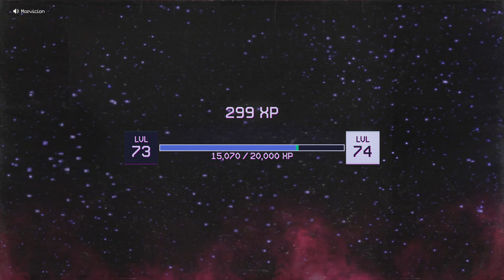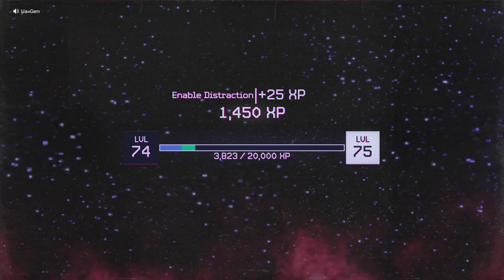Killer Klowns From Outer Space: The Game - The Master Escape Artist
Killer Klowns from Outer Space is a 1988 American science fiction horror comedy film[1] written, directed and produced by the Chiodo Brothers, and starring Grant Cramer, Suzanne Snyder, John Allen Nelson and John Vernon. It is the only film written and directed by the Chiodo Brothers, who also created the practical effects and makeup. It concerns a clan of evil extraterrestrials who resemble clowns. They arrive on Earth and invade a small town in order to capture, kill and harvest the human inhabitants to use as sustenance.

Just outside the town of Crescent Cove, Mike Tobacco and his girlfriend Debbie Stone are parked with other couples at the local lovers' lane when they spot a strange glowing object falling to Earth. Nearby, farmer Gene Green, believing it to be Halley's Comet, ventures into the woods to find the impact site. He stumbles upon a large circus tent-like structure, and he and his dog are captured by clown-like aliens known as "Klowns". Mike and Debbie arrive to investigate for themselves. Entering the structure, they discover a complex interior with bizarre rooms and eventually realize it is the object and a spaceship. They find a gelatinized Green encased in a cocoon made out of a cotton candy-like substance and are spotted by a Klown, which shoots popcorn at them from a bazooka-like weapon and then chases them, aided by another Klown that uses a sentient balloon dog.